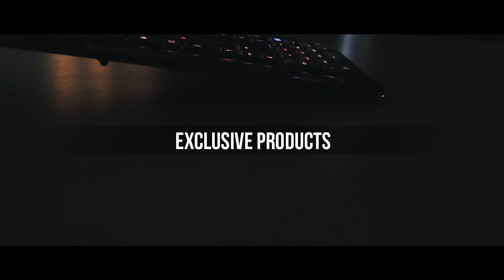Welcome to the world of Overclockers UK 2015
Welcome to our YouTube page! Here you can find all of our event coverage, exclusive products, systems and the #1 Overclocker in the world, 8Pack!